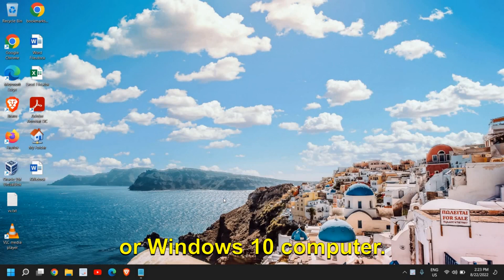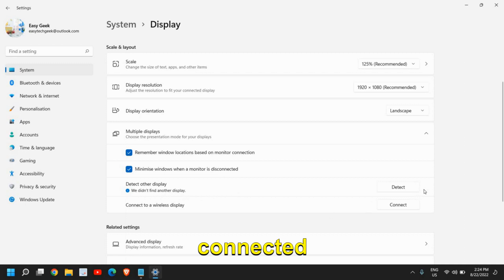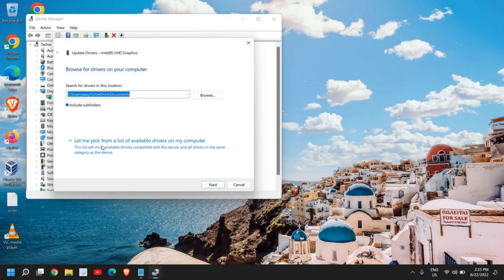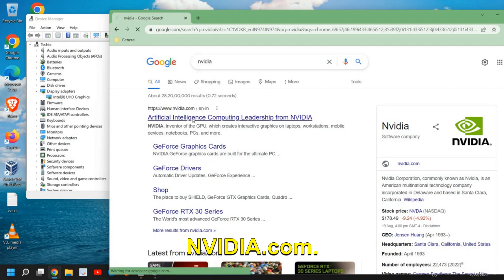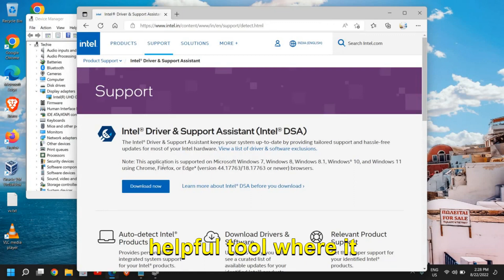Troubleshoot Dual Monitor Setup: Windows 11/10 Not Detecting Second Monitor (2023)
If you're having trouble setting up a dual monitor display on your Windows 11/10 computer, you're not alone. Many users face the issue of their second monitor not being detected by their computer. In this video, we'll guide you through the troubleshooting process to help you fix this problem. We'll cover common causes of the issue and provide step-by-step instructions on how to resolve it. By the end of this video, you'll be able to set up your dual monitor display with ease and enjoy a more productive and efficient workflow. This video is up-to-date with the latest information for the year 2023